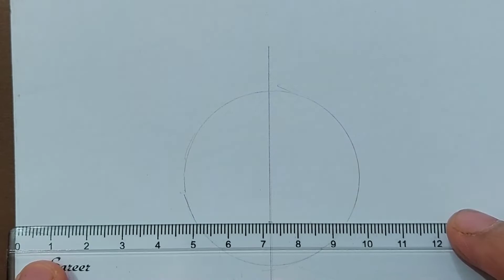easy anime drawing | how to draw anime girl | رسم بنت انمي كيوت خطوة بخطوة | رسم بنت للمبتدئين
easy anime drawing | easy drawing | رسم بنت انمي كيوت خطوة بخطوة | رسم بنت للمبتدئين | how to draw anime girl | anime girl 👧